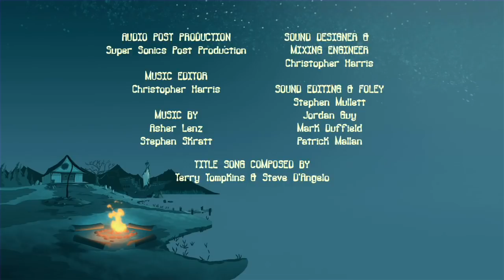Camp Lakebottom - 305A - McGee's First Flush (HD - Full Episode)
Skip the theme song: 00:30

The campers face the wrath of two mutated Ocean Apes, once the pets of McGee and Suzi, now seeking for revenge after being flushed years ago.